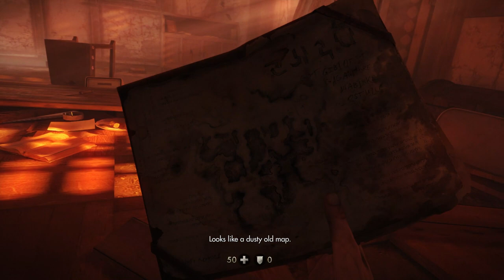NAZI ZEPPELIN is DOWN ! Epic Mission from WW2 FPS Game Wolfenstein The Old Blood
Beautiful mission about german graf zeppelin disaster from first person shooter game on pc about ww2 Wolfenstein The Old Blood